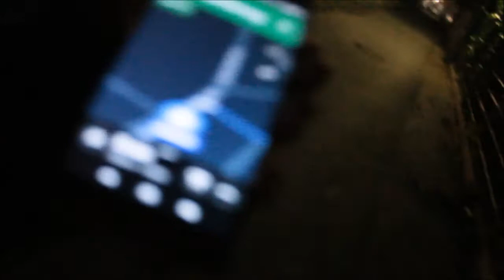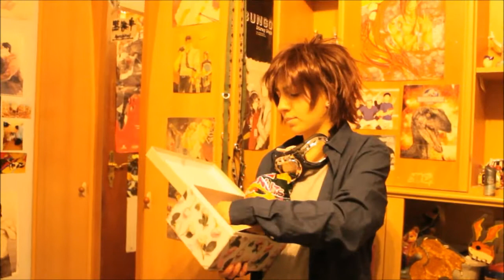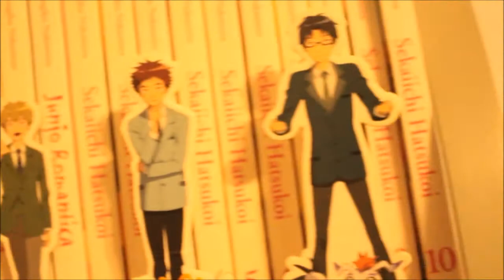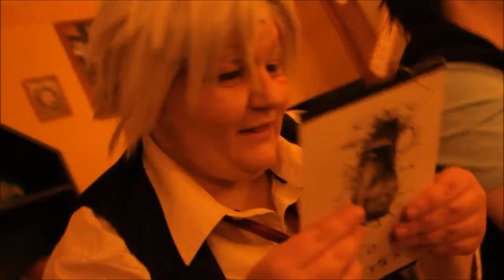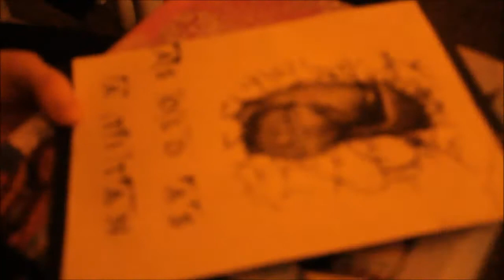ChizurUGH 2020 | WEEBend | Level Up | Day 1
Hey ho my fellow Weebs! (Und nicht Weebs)

Wie geht's wie steht's!?
Ich würde mal sagen, dass ich hiermit den nächsten VLOG raushaue !
Starte ich doch mal den April produktiv.
Part 1 des ChizurUGH Wochenendes im Februar 2020.

Die Level up Feier von unserem Shorter ! Und daher wir BEIDE Im Februar unser Level Up zelebrieren, hab ich auch noch ein Paar Geschenke abgesahnt! *bless my peeps*

Ich hoffe, mein lost adventure ist zumin. unterhaltsam.
Part 2 wird evtl. wieder etwas mehr Zeit beanspruchen.

Stay s u g o i   m i n n a ♡